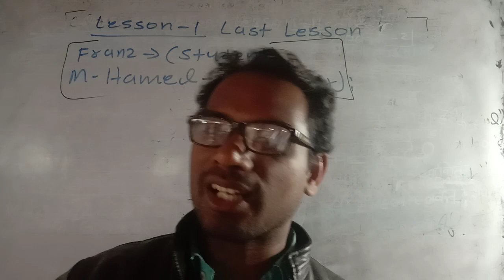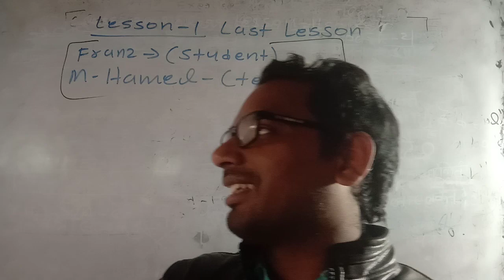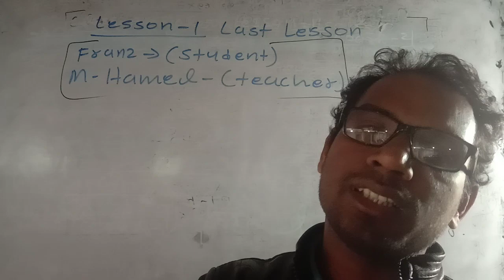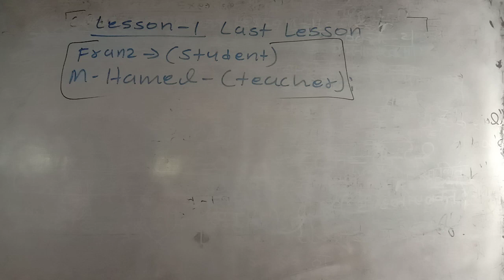class 12 English lesson 1 the last lesson का कहानी